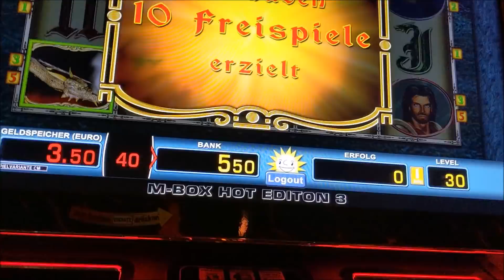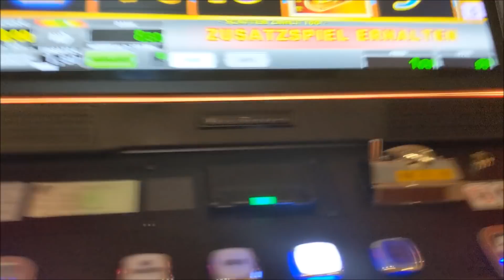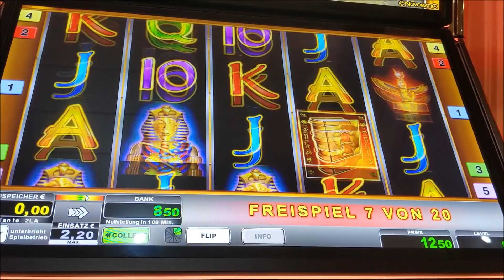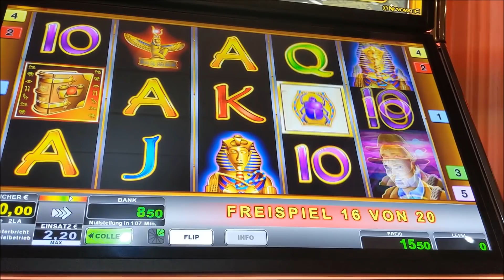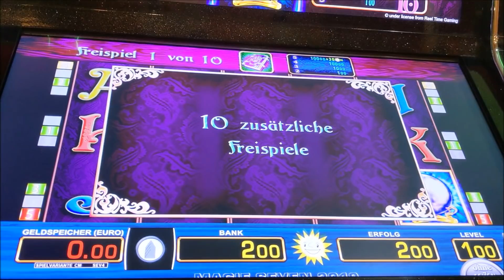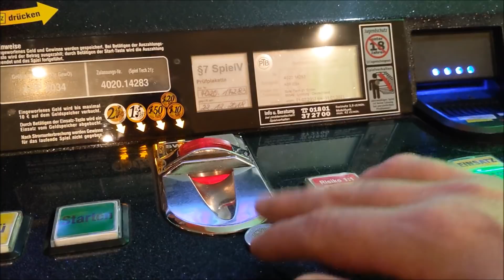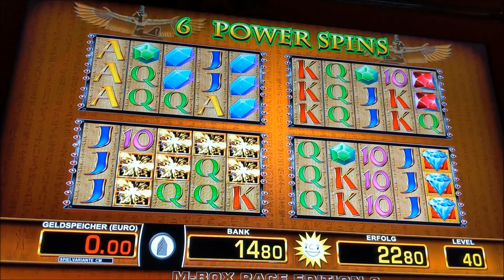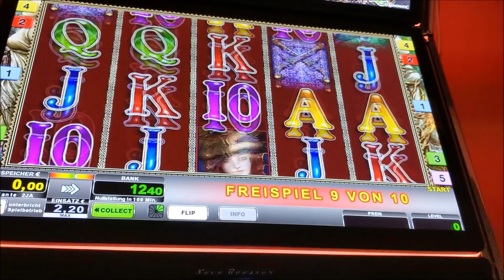🎲Groß und Klein🎲Muß das so sein🎲Freispiele Merkur und Novoline🎲Didi B.🎲Feckinger-Style🎲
Ganz viele Grüße  Didi